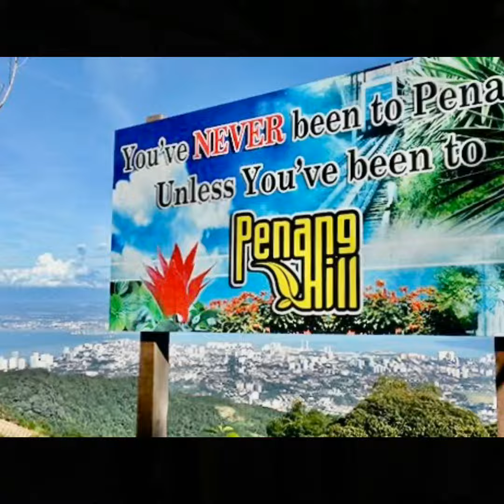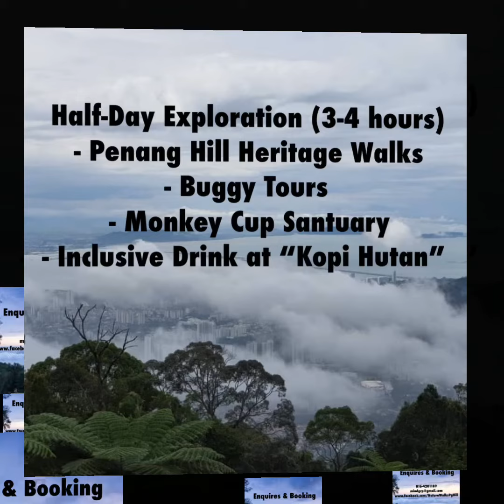Penang Hill - NatureWalks Half-Day Penang Hill Exploration. ( Exclusive Tours )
Explore the nature reserves and relaxing activities for individuals, families, the young and the old. There are Nature Trails & Heritage Walks offering visitors opportunities to appreciate stunning views, the parks natural beauty with rich flora and fauna, and quaint colonial-style bungalows. NatureWalks @ Penang Hill can help you plan a fulfilling Penang Hill Exploration or a relaxing Sunrise Experiences. NatureWalks at Penang Hill offer a unique experience to enjoy getting close to nature. To walk in nature is to witness a thousand miracles.

For Team-Building & Group Activities, please visit us for more information about our Team-Building programs & Group Exploration. We are a Professional 100% Nature based Recreations, Forest Exploration & Team-Building Trainings partner with more than 20 years of Experiences behind us.